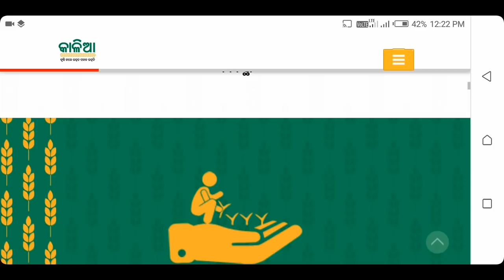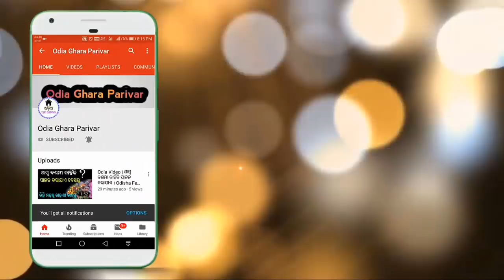କାଳିଆ ଫେଜ ୨ ପଇସା ଆସିବ ଏହି ତାରିଖରେ | kalia yojana payment list announced | Kalia Yojana Good News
ବଡ ଖୁସି ଖବର କାଳିଆ ଫେଜ ୨ ପଇସା ଆସିବ ଏହି ତାରିଖରେ